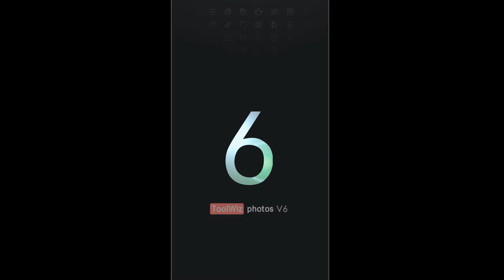Toolwiz Photos Tutorial – How to add Angel wings on your back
Hi, every one. We added a lot of stickers recently. You can add angel wings on your back now, have a try. Good news, Toolwiz Photos new 6.0 version has been released on Google Play Store. More cool features will be online next week. Keep an eye on!